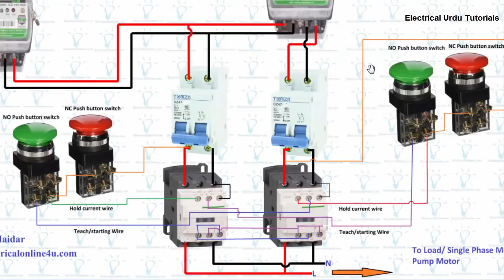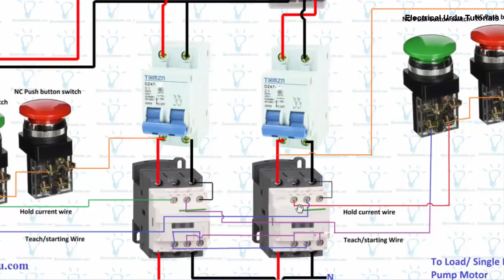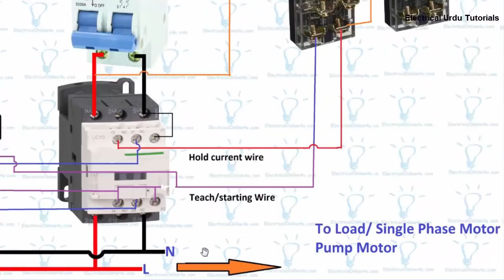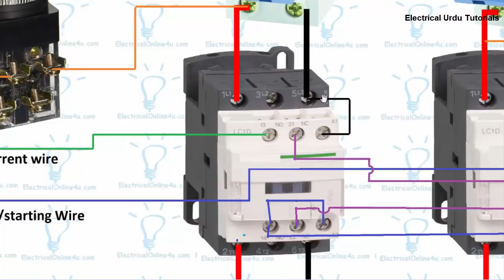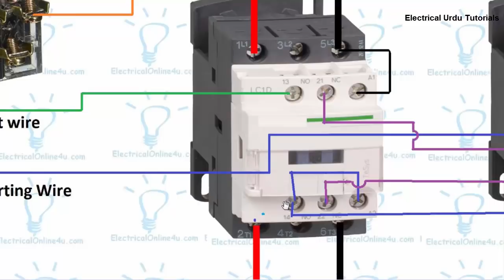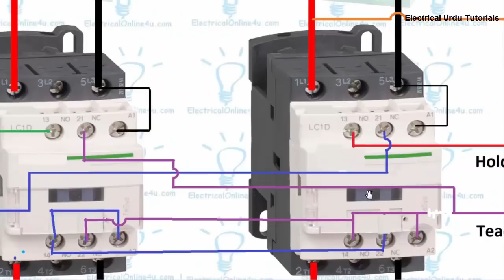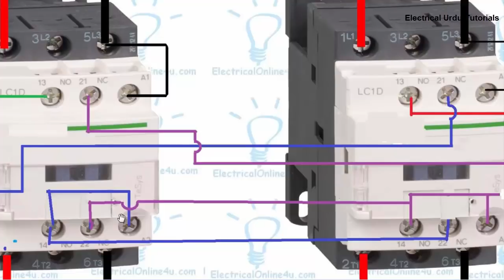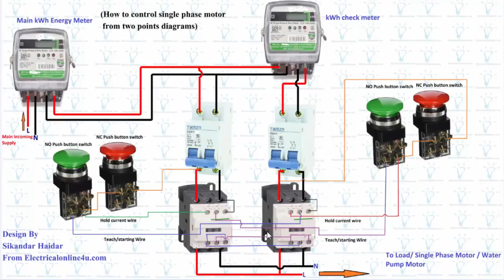How to Control Single Phase Motor from 2 Points Diagram (Urdu&Hindi)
Controlling a single-phase motor from two points diagram with a complete explanation in Urdu/Hindi language. This diagram clears all questions about how to control one motor or submersible pump motor from two places using contactors, MCB circuit breakers and push button switches.

دو پوائنٹس سے واحد مرحلے موٹر کیسے کنٹرول کرنا ہے

ekal charan motar ko do binduon se kaise niyantrit kiya jae

एकल चरण मोटर को दो बिंदुओं से कैसे नियंत्रित किया जाए